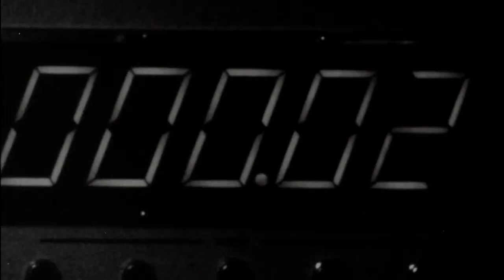Titanfall Intro Cinematic | Cutscene at Start of Game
This is the very first scene you see in Titanfall before going into the training module. Excited for this game!?